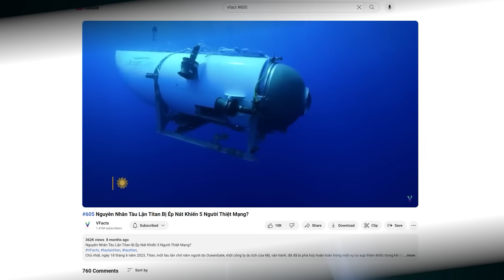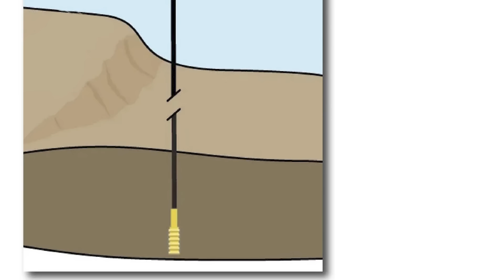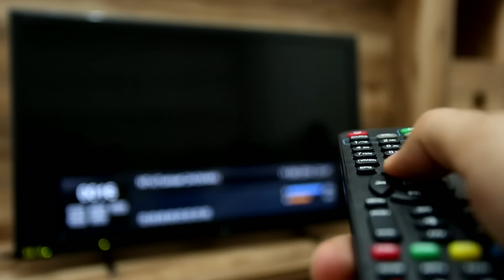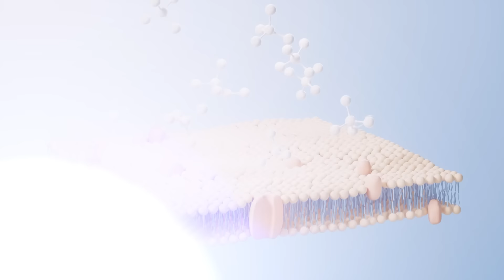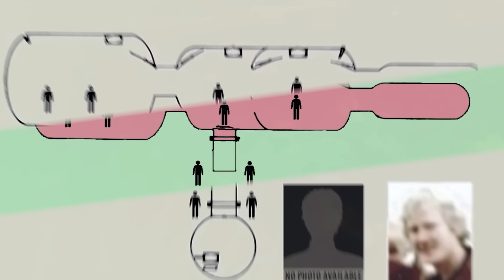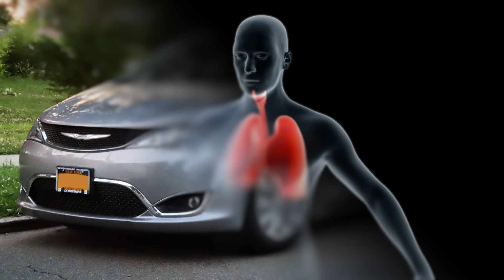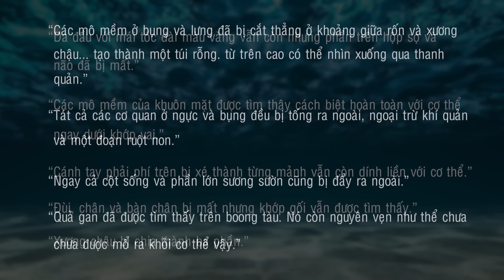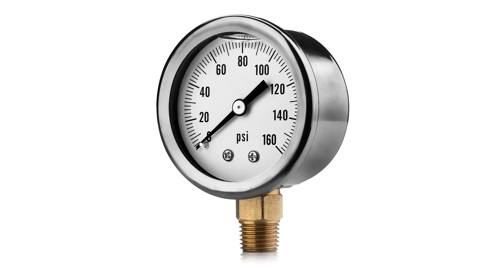#744 Cái C.h.ế.t Khủng Khiếp Nhất Trong Lịch Sử: Vụ Tai Nạn Byford Dolphin!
Cái C.h.ế.t Khủng Khiếp Nhất Trong Lịch Sử: Vụ Tai Nạn Byford Dolphin!
Trong một khoảnh khắc, m-ạ-n-g sống của 4 thợ lặn làm việc trên một giàn khoan dầu của Na Uy đã bị tước đoạt. M.á.u s.ô.i lên khi lượng khí hòa tan trong cơ thể họ tăng gấp 9 lần về thể tích. Họ đã n-ổ t-u-n-g từ trong ra ngoài, theo đúng nghĩa đen.

Một trong số những người đàn ông tội nghiệp đã bị t-h-ổ-i b-a-y, bị x-é thành từng m-ả-n-h và phóng ra từ một cửa sập nhỏ, n-h-u-ộ-m đỏ boong tàu bên ngoài. Đó là cảnh tượng bạn chắc chắn chỉ thấy trong số rất ít những bộ phim k-i-n-h d-ị.

Trở lại năm 1974, giàn khoan biển bán chìm cá heo Byford (Byford Dolphin) được hạ thủy. Với trọng lượng khoảng 3.000 tấn và khả năng khai thác dầu tại độ sâu 6.100 mét, nó là một đỉnh cao công nghệ thời bấy giờ.

Vì là giàn khoan bán chìm nên Byford có một phần chìm. Công việc bảo trì phần chìm thuộc về một đội gồm bốn thợ lặn bão hòa. Họ làm việc tại một trong những môi trường khắc nhiệt nhất hành tinh. Họ sống và làm việc tại độ sâu 80 mét, nơi áp suất nước cao gấp 9 lần áp suất khí quyển, trong nhiều tuần.

Và không, bạn không nghe nhầm và cũng không có lỗi đánh máy nào ở đây cả. Các thợ lặn này không nổi lên mặt nước thường xuyên. Đó là lý do họ được gọi là những thợ lặn bão hòa.

Chờ chút, chúng tớ sẽ giải thích...

Khi bạn lặn xuống biển, trọng lượng của nước sẽ tạo áp lực lên mọi tế bào trong cơ thể bạn. Áp lực lớn đến mức khí nitơ trong phổi bị hòa tan vào mạch máu. Bạn càng lặn sâu và lâu, càng có nhiều khí ni tơ bị hòa tan vào máu và vận chuyển đến các mô, cho đến khi cơ thể không thể hấp thụ thêm nữa. Khi đó, một thợ lặn trở thành thợ lặn bão hòa.

Nhưng ni tơ vốn trơ, và việc nó hòa tan vào máu về cơ bản không thành vấn đề, cho đến khi bạn cố gắng ngoi lên mặt nước quá nhanh. Khi bạn lắc một lon nước ngọt có gas rồi bật nắp, điều gì xảy ra? Lượng khí hòa tan trong nước nhanh chóng giãn nở và phụt ra bên ngoài thành bong bóng.

Đó chính xác là những gì xảy ra khi một người bị bệnh giảm giá, à, nhầm, giảm áp (decompression sickness). Mạch máu xuất hiện bong bóng khi thợ lặn ngoi lên quá nhanh, và vì nó không phải nước ngọt, nên đây chắc chắn không phải là điều tốt. Bong bóng nitơ cản trở sự lưu thông bình thường của máu, gây ra cơn đau khớp và cơ bắp dữ dội, mê sảng, tê liệt, đau tim và đột quỵ...